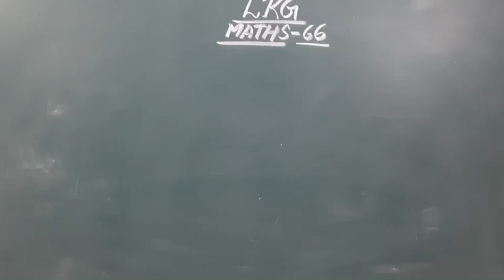SJC - NGH LKG MATHS - 66